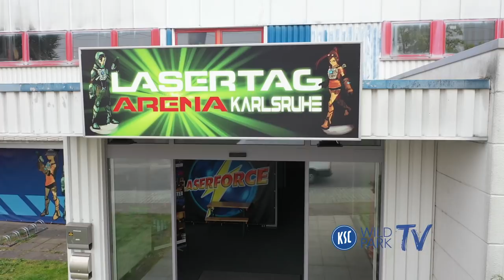KSC @ Lasertag Arena Karlsruhe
Ein Training der etwas anderen Art gab es heute für die Jungs in der Lasertag Arena in Karlsruhe. Bei Hagsfeld durfte das Team in der zweiten Trainingseinheit des Tages mit Laserpistolen an ihrer Zielgenauigkeit feilen. Die Jungs nahmen die kleine Abwechslung zum Fußballalltag gerne an und duellierten sich in fünf Teams um die Krone in der dunklen Arena. Wildpark TV war exklusiv für euch vor Ort!